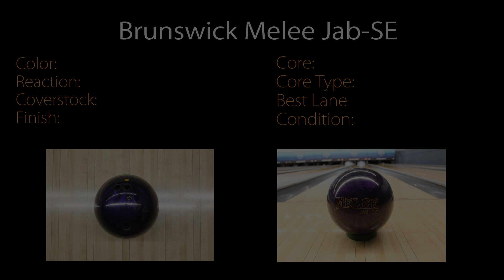Brunswick Bowling: Melee Jab SE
Up early in the morning. Dropped the pins and threw. This ball is always in a bag wherever I am.   Reliable roll and always true.